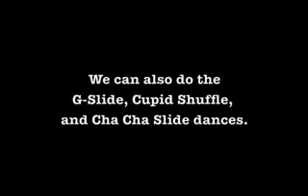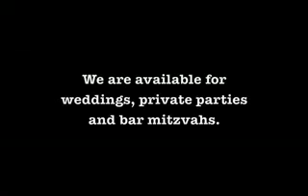Worst Choir ever